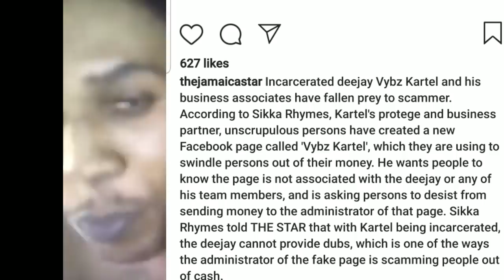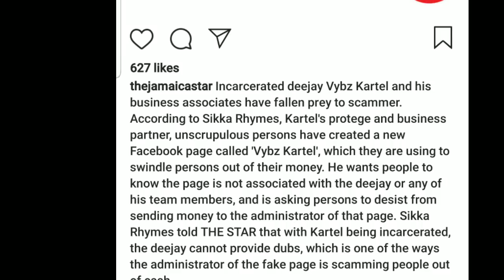Vybz Kartel Name Is Being Use For Scamming /Popcaan Crying for 6 Months / Alkaline New Video